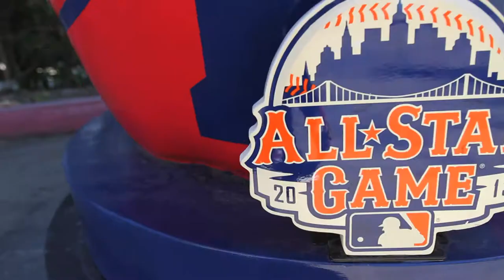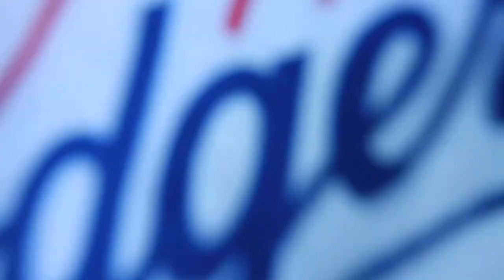Ryan Hollins at Game 5 of the NLCS // Dodgers Vs. Cardinals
After a three-game road trip to Sacramento, Utah and Phoenix‎, I had the chance to take a break and go to Game 5 of the NLCS and watch the Dodgers get a much-needed win.